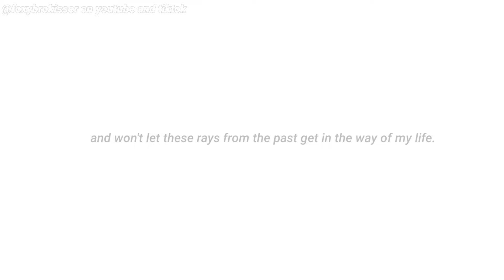☆ . the ghost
﹒⊂⊃﹒Characters
— Michael Afton
· 1983★15y · 1993★26y · 1995★28y · 2023★56y

Jeremy Castelo Fitzgerald · 1995★27y
Ashley Schmidt (mrs "afton") · soul (40y)
Elizabeth Abgail Afton · soul (9y)
Evan Norman Afton · soul (9y)
Susie Barker · 1985 ★ 6y
Gabriel Mirtilo · 1985 ★ 7y
Jeremy Lewis · 1985 ★ 9y
Fritz Bailey · 1985 ★ 7y

﹒🍕﹒Which AU?
1 .
2 .
3 .
4 .
5 . ❌
6 .
7 .

﹒🎩﹒Notes
☆ – hiii im not dead yet!
☆ – for my unluckyness i still dont have my phone so i had to draw the whole fucking video somwone kill me

﹒♡﹒Personal notes
☆ – you can take inspiration by my videos and maybe the AUs if credited, but do not take inspiration from my desings.
☆ – putting in reaction vids is ok! just tag me i want to see it
☆ – don't make weird comments about any minor from my AUs, obviously
☆ – any mistake with grammar and/or ethnicity/nationality, such as harmful steriotypes, please tell me ! many characters  from my AUs are from different countries that i do not know a lot, and even if i do research i can make many mistakes.

␥﹒🎤﹏ ﹒ Audio:
O fantasma – Kamaitachi

﹒⪩⪨﹒Apps Used
Ibis Paint X
Alight Motion

﹒〻﹐Time taken ﹒
2-3 days idk